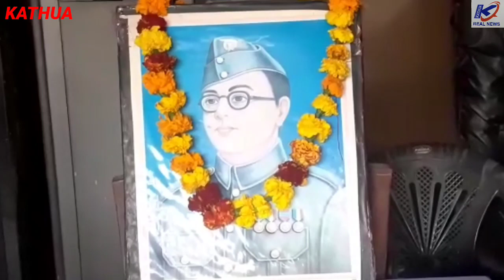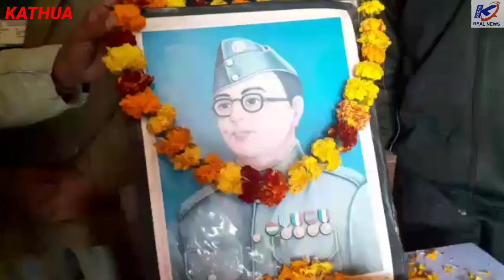JK Ex-Servicemen Welfare Association Kathua Pays Tribute to Netaji Subhash Chandra Bose.